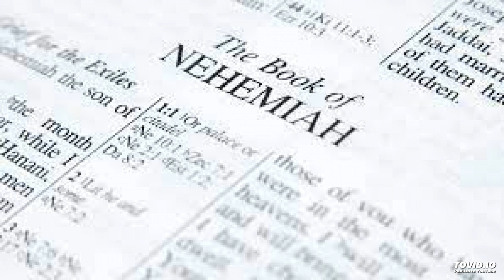ನೆಹೆಮಿಯ - Nehemiah - ಅಧ್ಯಾಯ 8